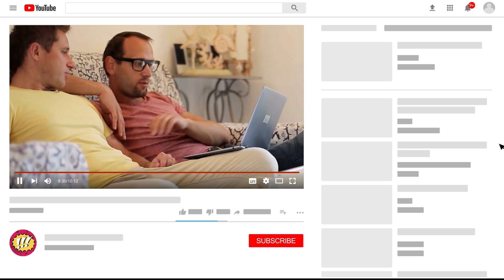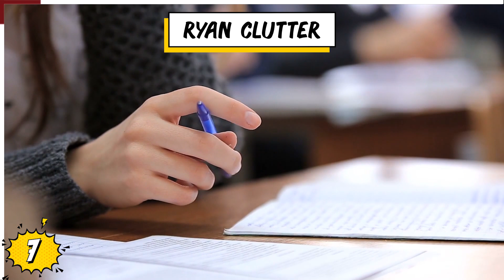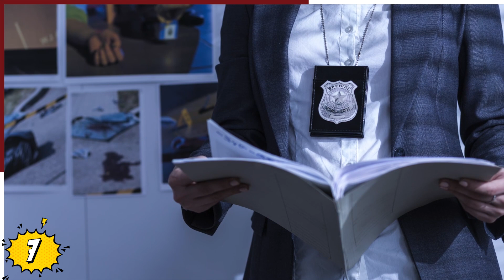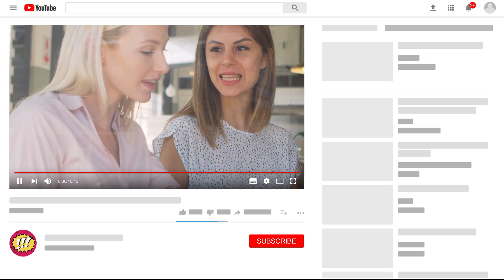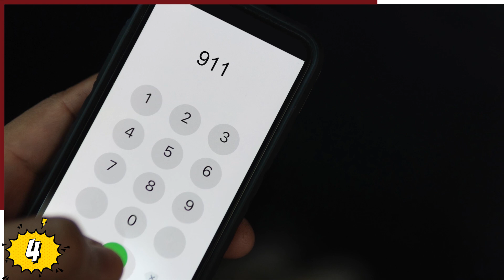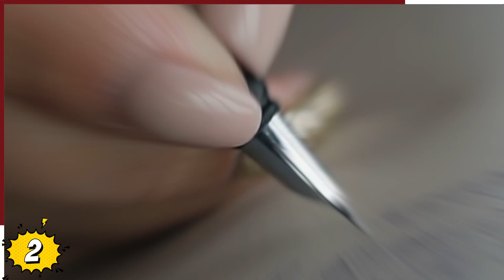Cuando estar enamorado ENLOQUECE a la gente